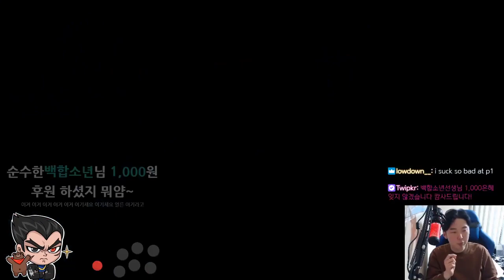TEKKEN7 JP bare_chi(Steve) VS KR iKARi(Kazuya) / 일본 스티브 VS 한국 카즈야 상성대전 랭크매치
풍하풍하 스티브 정말 빡쎄네여 흐미
무즈야님은 손쉽게 퀵훅도 띄우고 하시던디...나는 웨ㅜㅜ